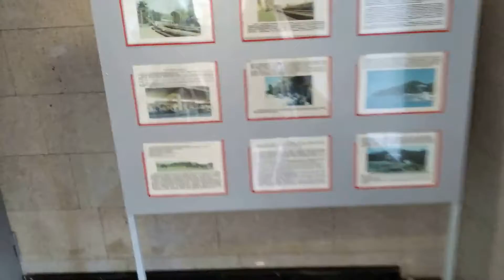26.08.2021. Вокзал Хоста и дорога в Сочи. 3/ Khosta station and the road to Sochi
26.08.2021. Вокзал Хоста и дорога в Сочи. 3 / Khosta station and the road to Sochi / Estación de Khosta y el camino a Sochi
Моя сестра Оксана и я / My sister Oksana and me / Mi hermana Oksana y yo